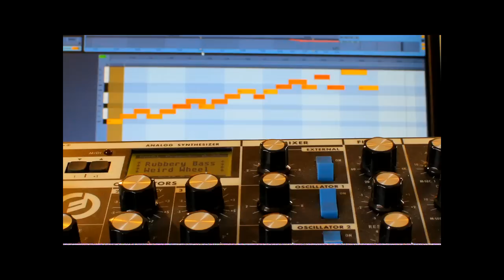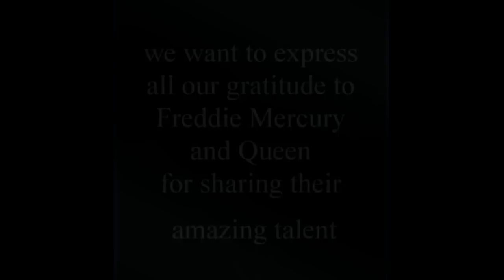Frank Herrgott & Friends - Bohemian Rhapsody Cover (more than 150 artists performing)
Produced by Frank Herrgott. Recorded in 2013 by Philippe Simon & The Avant-Scène with Frank Herrgott's friends and the students of the Rueil-Malmaison Conservatory. Video edited by Stephane Dujardin.

Drawing : Singeon
Libre Voix trio : Clara Ramirez, Ophelie Boussard, Leila Guerdjou
Voices : Gaspard De Florival, Judith Flessel, Antony Dubas, Stéphane Doug Tenza, Richard Rossignol, Guillaume Farley,
David, Bettina, Zoé & Kiara Prigent, Yann Peran, Min Kuang, Zan Wang, Xavier Zolli, Benjamin Le Jean, Céline Mao, Joana
Desfosses
Piano-Keyboards : Frank Herrgott & Robin Herrgott
String quartet : Violin 1 : Anahi Acune Makalou, Violin 2 : Sylvie Sieffert, viola : Nehir Akantsu, cello : Noémie Akamatsu
Bass : Guillaume Farley
Drums : Théo His-Mahier
Percussions : Pierre Rigopoulos & Théo His-Mahier
Timpani: Ismael Riveros-Gallardo
Guitars : Christophe Gauche, Antoine Dézert
Tuba : Marie Casanova
Trumpets : Eric Aubier, Jules Delaby, Tin-An Wei, Quentin Bruges-Renard, German Moreno Lopez
Trombones : Christophe Roger, Matthieu Strohl, Maxime Marchand
French Horn : Frédéric Nanquette, Solveig Pierrepont, Camille Poletti.
Saxophones : Les Désaxés, Samuel Maingaud, Michel Oberli, Guy Rebreyend, Frédéric Saumagne
Bassoon : Antoine Vornière
Oboe : Camille Giraudo
Clarinet : Nathan Brault